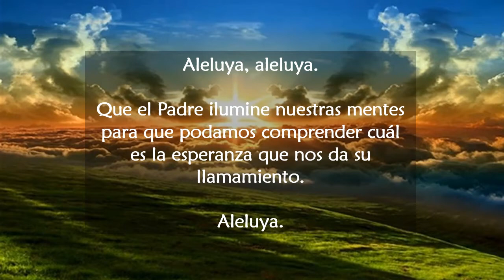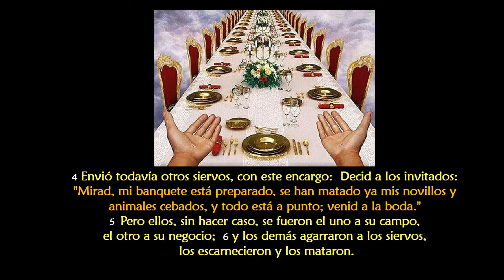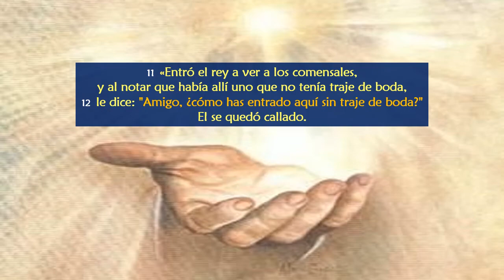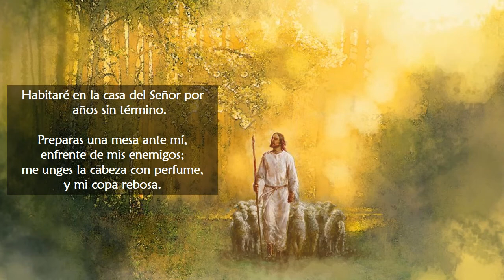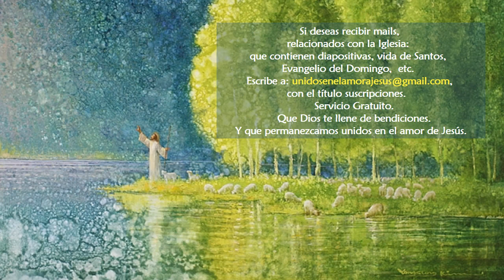Evangelio San Mateo 22, 1 14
Meditación del Papa Francisco referente al Evangelio:

Cristo te invita al banquete.

Cólera de corazón, decepción ante una bella expectativa, frustración ante el último rechazo de lo que había sido un formidable plan.

El Rey invita a las personas a venir a su banquete, es un Rey generoso, un Rey que sobrelleva el peso del derroche mientras eso le suponga la felicidad del invitado.

Pobre Rey que tenía bien presente a cada uno de los que deseaba ver en su palacio. Anhelaba el corazón del Rey poder abrir sus brazos recibiendo al huésped esperado, pero éste no quiso venir, simplemente así: no quiso, no supo o no quiso saber…

Yo, persona que me gusta que me imploren, que me soliciten varias veces. Yo, persona que subyace en la tendencia de esperar a que me rueguen. Yo, persona que no soy feliz, aun sin haber salido de mí misma. Soy una persona que buscando la felicidad en preferirme, he encontrado la irónica tristeza de quien no se entrega. Soy yo un comensal que fue invitado a ese banquete, y que ahora solo puedo vagamente imaginar y saborear. Soy el invitado que pensó encontrar mayor placer en dedicarse ciegamente a los afanes de esta vida, sin pensar siquiera en dirigir la vista, por lo menos una vez, hacia los gozos que del cielo se desprenden. Soy esa persona, ese invitado…

Pero tengo la certeza de que el Rey llamó dos veces…

Hoy, Señor, quiero pedirte perdón por los momentos en que no acepté tu voluntad. Quiero volverme a tu misericordia, por las veces en que no confié en Ti. Me encuentro aquí con el deseo de empezar una vez más y de aceptar esa segunda invitación. De extender mi mano para que la tomes y me lleves caminando junto a Ti hacia el banquete, pues deseo dar el paso de este día también; y acoger tu voluntad desde mi corazón.

«De este modo, sentarse en la mesa con Jesús significa ser transformados y salvados por Él. En la comunidad cristiana la mesa de Jesús es doble: está la mesa de la Palabra y la mesa de la Eucaristía. Son estas las medicinas con las cuales el Médico Divino nos cura y nos nutre.»

(S.S. Francisco, audiencia del 13 de abril de 2016).